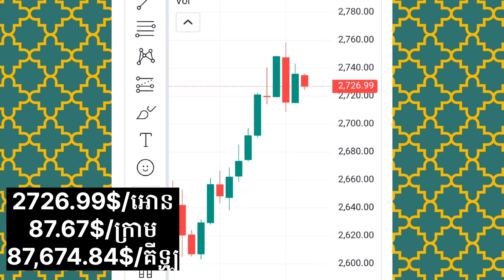ហាងឆេងមាសគីឡូកម្ពុជាថ្ងៃនេះ (ឡើងចុះៗ) Gold Price Cambodia